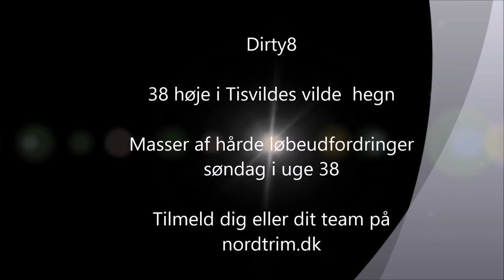Trail i Tisvilde Hegn - Dirty8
Masser af høje, bakker, sand, trailstier, no-trail - og fantastisk oplevelse.